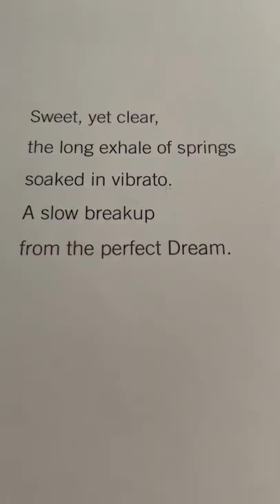IS THIS THE BEST GUITAR PEDAL EVER?!